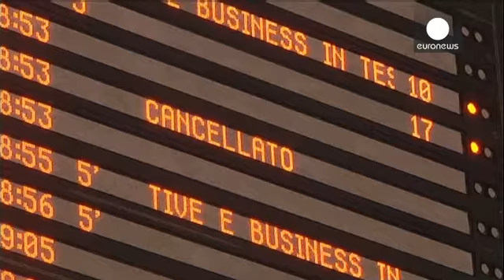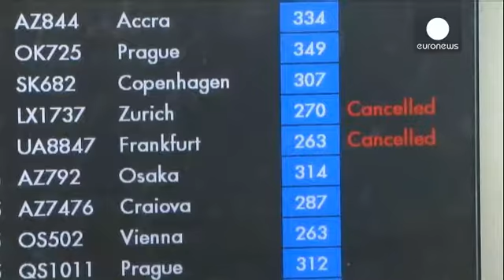İtalya'da bir günlük genel grev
İtalya'da taşımacılık ve sağlık sektörü başta olmak üzere kamu çalışanları grevde.

İtalya'da taşımacılık ve sağlık sektörü başta olmak üzere kamu çalışanları grevde. Sendikaların çağrısıyla ilan edilen bu bir günlük genel grev hareketine ek olarak İtalya'nın bir çok kentinde gösteri yürüyüşleri düzenleniyor.

Bütçe kısıtlamasına karşı yarın da Roma'da bir protesto yürüyüşü düzenlenecek. Bu yürüyüşe 50 bin kişinin katılacağından söz ediliyor.

Bir gösterici eylemleri şöyle özetledi:

 ''Burada olma nedenim krizin bedelini her seferinde aynı kişilerin yani çalışanların ödemesini protesto etmek. Yıllardır aynı hatalar tekrarlanıyor. Bugüne kadar alınan önlemler merkez sağ veya merkez soldan gelsin hep etkisiz kaldı.''

Yasaya göre işe gidip gelme saatlerinde asgari hizmetin yerine getirilmesi gerekiyor. Sendikalar katılımın yüzde 80 dolayında olduğunu açıkladı.  Grevlerden hoşnut olmamasıyla maruf, taşımacılık  sektörünün hizmet alan kimselerinin oluşturduğu örgütler ise hareketi fiyasko olarak niteliyor.

Sardunya Adası'ndan bir memur:

''Umarım halk niye grev yaptığımızı ve bunun gerçek nedenlerini anlıyordur.  Taşımacılık bütçelerinde durmadan kesintiye gidiliyorsa da sorun sadece bu alanda değil. Kesintilerin maliyetini hep çalışanlar ödüyor.''